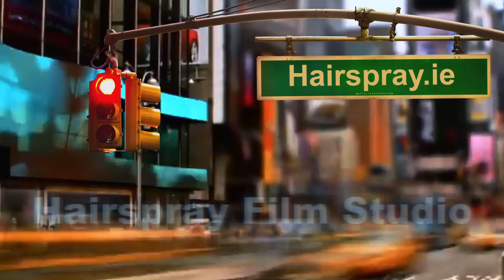Hairspray Charlotte Ponytail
The Charlotte celebrity inspired ponytail is one of Hairspray's latest products. Available in 12 natural colours which is perfect for day wear or nights out. Price €29.95